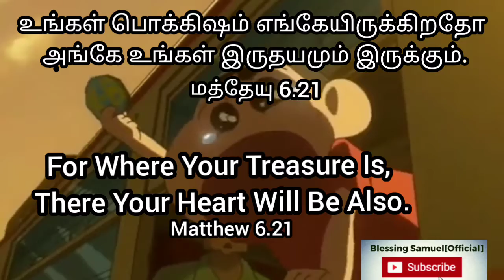Word of God|Today bible verse in tamil|tamil Christian whatsapp status song